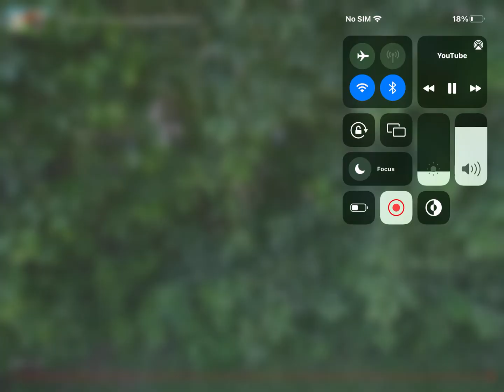The fastest turle in the world be like